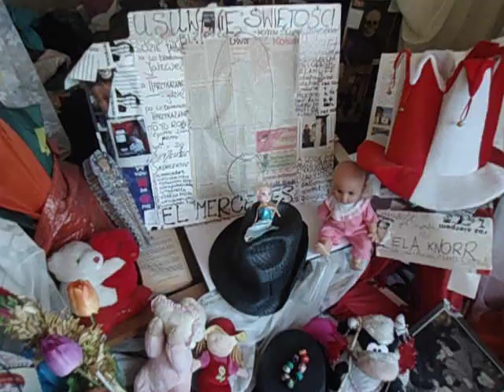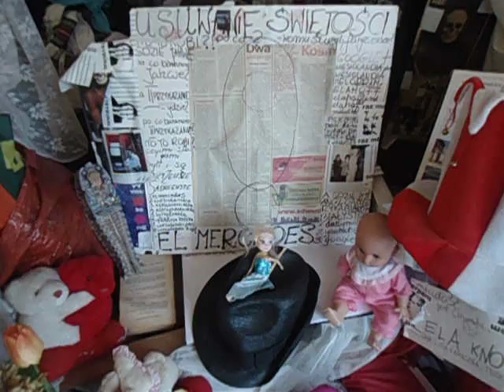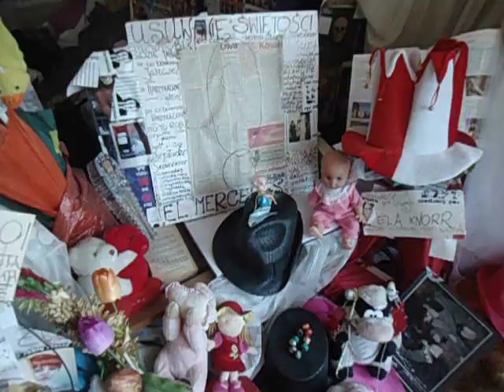DAMY RADĘ,GDY MAZUR ZA DORADZANIE NA STRONĘ PEPICZKÓW PRZEPĘDZIMY I PO LICHWIE!!!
CONCHITA RADIO EXTRA EDUKACYJNIE MAKRYNA MIECZYSŁAWSKA JECHAŁA PEWNIE DO SAMEGO RZYMU NA DOBRYM WOZIE. ,NIESIONA PRZEZ BARDZO WIELU MURZYNÓW DIABŁA//-CZY MAKRYNA JECHAŁA DO PAPIEŻA Z MISJA JAKĄŚ,CZY GŁOSIŁA PO DRODZE DO RZYMO--ŁACINY PRAWDĘ Z PISMA ŚWIĘTEGO BIBLII?Z PEWNOŚCIĄ,-NIE!EDUKACJA W RADIU CONCHITA EXTRA,TO COŚ BARDZO ZNANEGO,ŻE LUDZIE WIEDZĄ IŻ KAŻDY NAUCZYCIEL .TEŻ NAWET MUSI SIĘ DOKSZTAŁCAĆ!/CHCIAŁ,CZY,-NIE,TO I TAK DOŚWIADCZENIE CZYNI MISTRZA!NAWET,GDY NAUCZYSZ SIĘ KILKU JĘZYKÓW OBCYCH DOBRZE JEST,ABYŚ DALEJ UCZYŁ TEŻ KOGOŚ INNEGO,ABY SIĘ ZAPRAWIĆ W BOJU!//PIERWSI CHRZEŚCIJANIE,GDY SZLI GŁOSIĆ DWÓJKAMI,BO JEZUS 72-U WYSŁAŁ PO DWU,ABY SZLI OD DRZWI DO DRZWI//-WTEDY OWI CHRZEŚCIJANIE ZAPRAWIALI SIĘ W BOJU O WIARĘ!!!//SZATAN NIE ŚPI I PRAKTYCZNIE DIABEŁ ZAWSZE DZIAŁA,ŻE CIĘŻKO BARDZO BYŁO UTRZYMAĆ SIĘ PIERWSZYM CHRZEŚCIJANOM W WIERZE ZE WZGLĘDU NA PRZEŚLADOWANIA CHOĆBY//-NATOMIAST ŻYDOM TEŻ BYŁO W OGÓLE NAWET I PRAWDĘ POZNAĆ O CHRYSTUSIE,GDY SAMI SOBIE NABRUŹDZILI I CHRYSTUS BYŁ NOWOŚCIĄ DLA NICH,CHOĆ NIE MUSIAŁ JEZUS CHRYSTUS BYĆ NOWOŚCIĄ ZE WZGLĘDU NA 312 PROROCTW,KTÓRE SIĘ NA NIM SPEŁNIAŁY!/-BADAJCIE PISMA,CZY TAK SIĘ RZECZY MAJĄ,-BIBLIA!!!//GŁOSILI WIĘC ZE WZGLĘDU NA WYDANIE ŚWIADECTWA O CHRYSTUSIE I SAMI SIĘ W WIERZE WZMACNIALI//APOSTOŁ PAWEŁ ZABRAŁ DO GŁOSZENIA NAWET MŁODEGO TYMOTEUSZA/-DOBRZE ZROBIŁ!!!//WIEDZA Z PISM WZRASTAŁA/-WIARA TEŻ WZRASTAŁA//-TAK WSPANIALE WYKSZTAŁCENI ŚWIADKOWIE JEZUSA CHRYSTUSA/-ŚWIADKOWIE JAHWE/-ŚWIADKOWIE BOŻY NIE POTRZEBOWALI W KONSEKWENCJI WZRASTANIA W WIERZE UPEWNIENIA W POSTACI CUDÓW DLA POPARCIA,ŻE SA NA DOBREJ DRODZE,BO DUCH JAHWE I TA CIĄGLE ICH WSPIERAŁ W DZIAŁALNOŚCI GŁOSZENIA EWANGELII O CHRYSTUSIE CO DO NADCHODZĄCEGO KRÓLESTWA JEGO!!!PSALM 110 MÓWI PROROCZO WŁAŚNIE,ŻE JAHWE DAŁ MU PANOWANIE I WŁADZĘ NAD ZIEMIĄ/ CZY CHCESZ TERAZ PRZYŁĄCZYĆ SIĘ DO ZBORU,KTÓRY GŁOSI,AŻ DO SAMIUTKIEGO KOŃCA TEGO ZŁEGO SYSTEMU RZECZY?,-ZAPRASZAM/-ZAPRASZAMY PAŃSTWA BARDZO SERDECZNIE SIĘ PRZEKONAĆ,ŻE W ISTOCIE SKORO BIBLIA JEST SPÓJNA LOGICZNIE,TO NIE MA INNEJ DROGI ZBAWIENIA,JAK TA,DROGA BOŻA DROGA:NIE W LEWO,NI W PRAWO NIE ZBACZAJ JUŻ Z NIEJ!!!/CZASEM TRZEBA PRZEJŚĆ PRYSZNIC OŻYWCZYCH WÓD PŁYNĄCYCH ZE SŁOWA BOŻEGO:HEJ PRAGNĄCY,PRZYJDŹCIE TU,-WODĘ ŻYCIA DARMO PIĆ. !/-ZAPRASZAMY!!/-JESZCZE NIGDY NIE BYŁO TAK DOBRZE ,JAK TERAZ W XXI WIEKU,ŻE PRAWDY BIBLIJNE MOŻNA POZNAWAĆ W INTERNECIE,A POTEM MOŻNA PRZEKAZYWAĆ DALEJ JAKO ŚWIADKOWIE POWTARZAJĄC RANO,W POŁUDNIE,WIECZOREM,CZY NAWET IW NOCY! GDZIE NIE MA MIŁOŚCI,TO ŻADNA WIEDZA NIE MA WARTOŚCI//PUSTE I PRÓŻNE SŁOWA U LOCH NA ROZRODZIE 500+!!! PAŃSTWO DA//SPANIE ZA DARMO NAUKA ZA DARMO WSZYSTKO ZA DARMO,GDY LIDKA MUSIAŁA ODPRACOWAĆ KIEDYŚ,A DZIADUKI CHCĄ I CHCĄ//! DZIKA REPRYWATYZACJA MIESZKAŃ!/ZŁODZIEJE MIESZKAŃ//AFERA W WARSZAWIE!CWANIAKI MUSZĄ SPORO SIĘ UCZYĆ,ABY NABRAĆ KOGOŚ? TAK!!